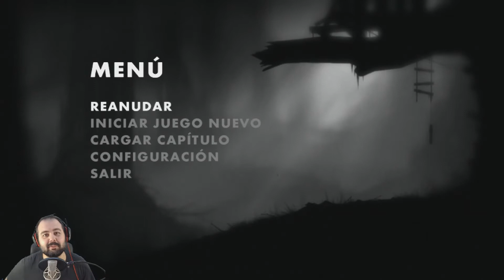Limbo | 03 - Not bad...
Adentrémonos en este tétrico mundo en blanco y negro y acmpañemos en su viaje al joven protagonista de este título...
► Juego: Limbo
► Compañía: Playdead
► Año: 2010
► Plataforma: PC